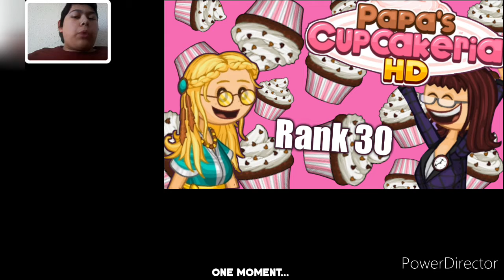Papa's Cupcakeria HD ~ Frosting Hero - Rank 40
Hello everybody, welcome back to Papa's Cupcakeria HD. Today I'm gonna do this day to get to Rank 40.